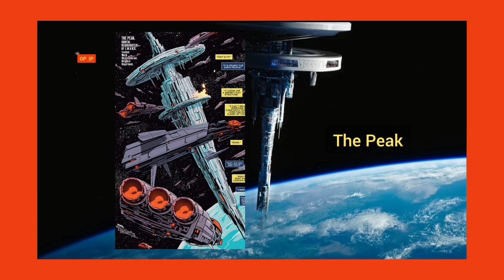The Marvels ( Captain Marvel 2 ) trailer breakdown in Manipuri | Explain in Manipuri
Marvel studio brings us another exciting trailer of the movie - The Marvels. The trailer focuses on the entanglement of power among the three characters - Captain Marvel, Miss Marvel and Monica Rambeau. The story is also expected to explore the secrets of another mystery weapon ( or precisely the other bangle). We discuss many theories, references, and details that you may have left out. Hope you enjoy it.

The video has images, videos for which we have no copyrights. We use them to engage with the audience effectively. We do not intend to violate the rights of anyone or exploit their commercial purposes. This comes under the fair use of reviews, comments, criticisms,etc.